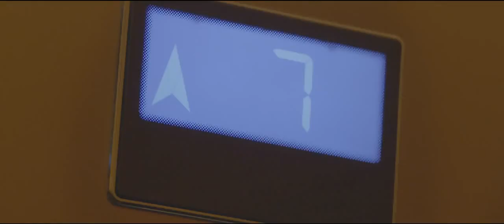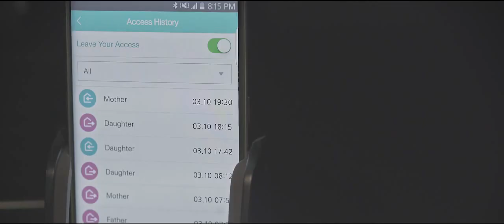Samsung Push Pull Door Lock SHP DP728 Promo Video